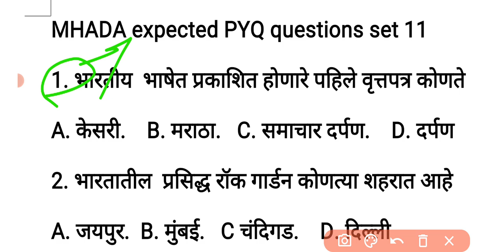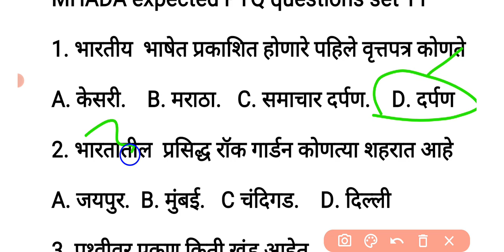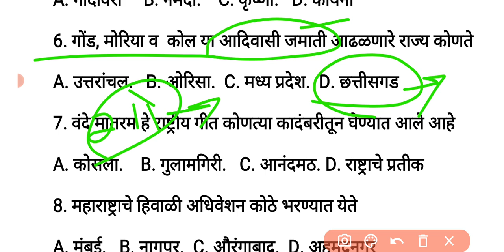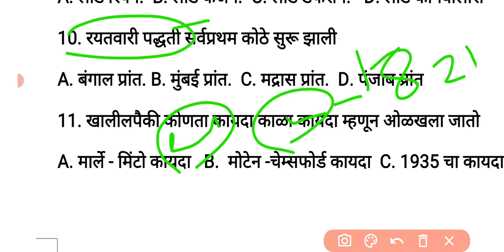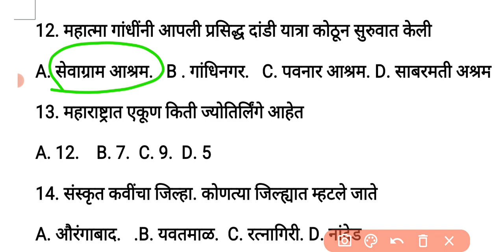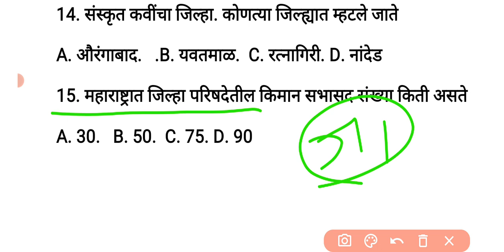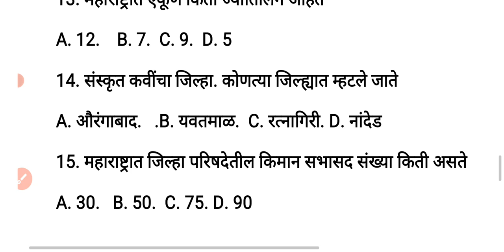म्हाडा अतिसंभव्य प्रश्नसंच #11 || mhada exam expected imp Question २०२१ || MHADA exam PYQ question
mahada exam pattern and pariksha padhati